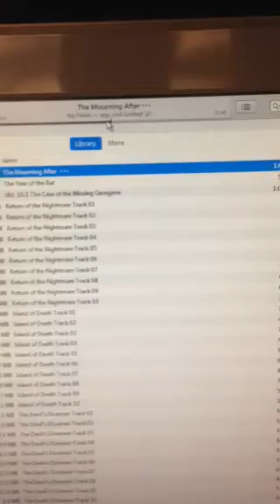J&L 10.3 - The Mourning After (Still Ill)